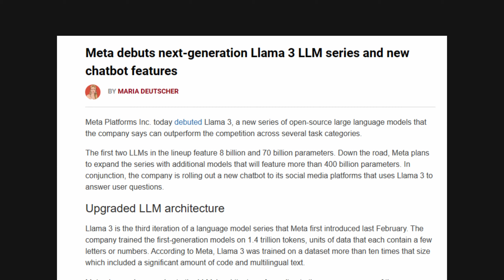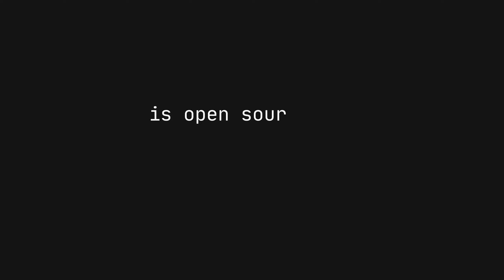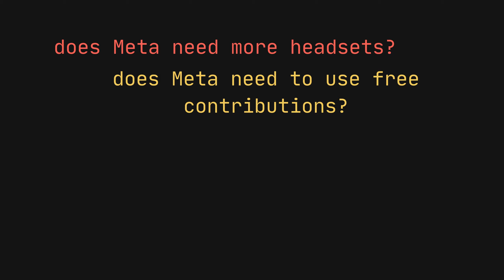Is this how tech wars are won?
In this video I briefly talk about Mark Zuckerberg's latest strategic maneuvers with Meta, and I analyze the challenges and innovations that could happen. The video explores the major updates to Meta Quest to compete with Apple Vision Pro, and I also examine the release of Llama 3 LLM- Meta's open-source AI initiative.

Will Zuck's new approach be for the better? Let me know your thoughts on open source.

Podcast referenced (Mark Zuckerberg - Llama 3, $10B Models, Caesar Augustus, & 1 GW Datacenters):

Technologies:
Meta Quest
Major patches (passthrough)
Llama 3 LLM
Meta AI
Open source strategy
Apple and OpenAI's strategy